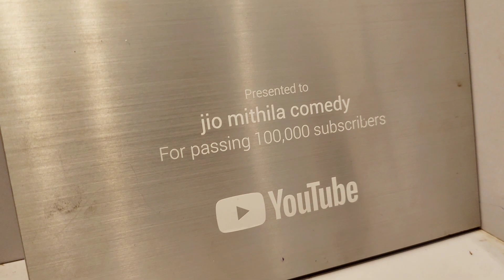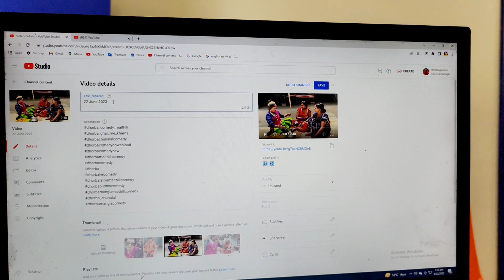आज अपने परिवार से आप को मिलाएगा